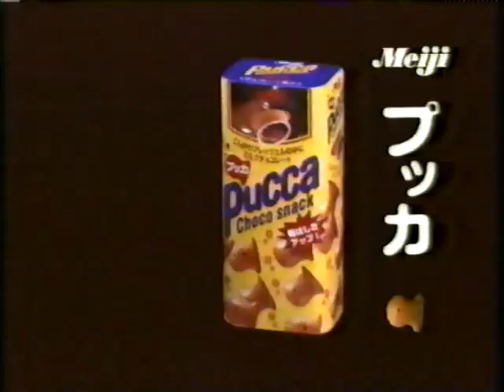Meiji Pucca ナインティナイン-02